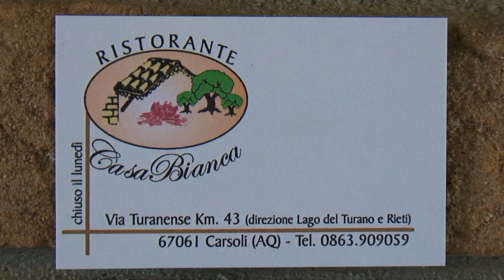le ricette del ristorante Casa Bianca: "PAPPARDELLE AL RAGU' DI ANATRA"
Ristorante Casa Bianca
Via Turanense Km. 43 (direzione lago del turano e rieti)